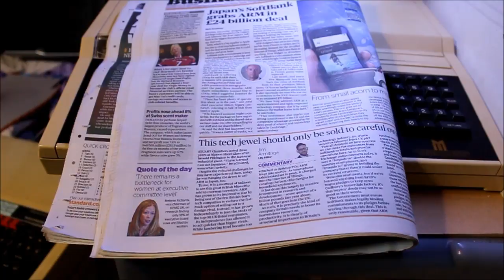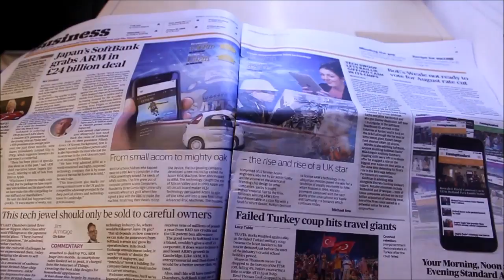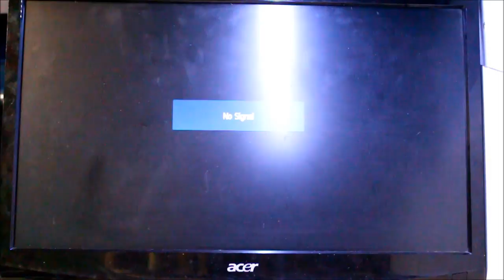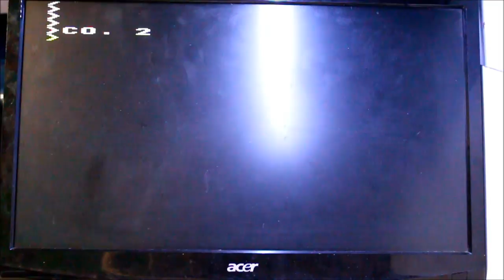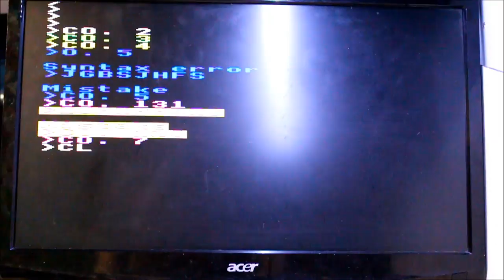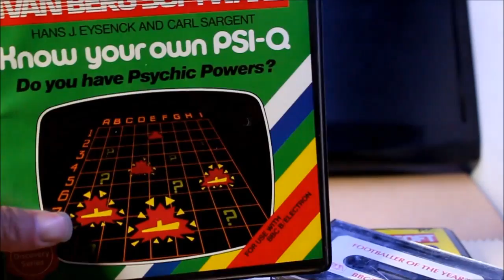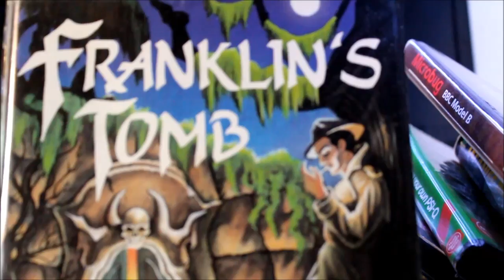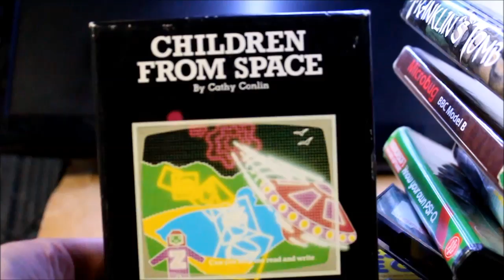Acorn BBC Master 128 Microcomputer: the beginning of the ARM processor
The BBC Master 128 is an 8-bit microcomputer created by Acorn computers for the BBC and was released in 1986. As part of the BBC micro series the Master improved on the previous models but most significantly it featured the first ARM processor as a second processor add-on. Today, most smartphones use an ARM processor as do many other products.

You can read about the Master 128, as well as other retro computers, at my site: